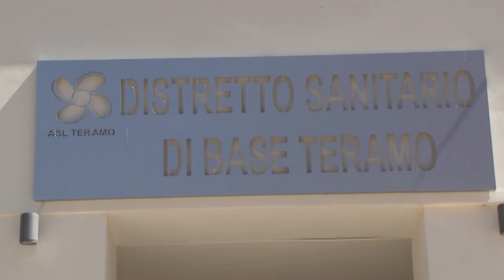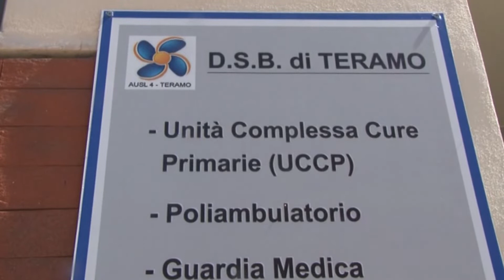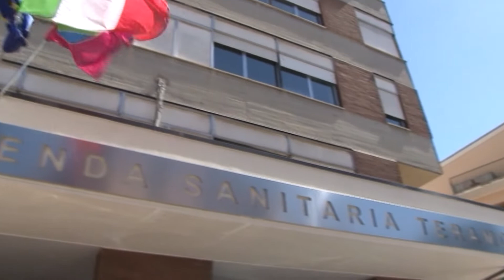Teramo, il manager Di Giosia fissa gli obiettivi della Asl: "Priorità al nuovo ospedale"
Dopo l'incarico ufficiale da parte del presidente della Regione, Marco Marsilio, l'ex facente funzioni dedica la nomina a Roberto Fagnano

| SUPER J |

Contatti Redazione:
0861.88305